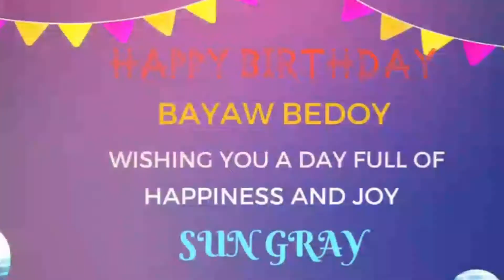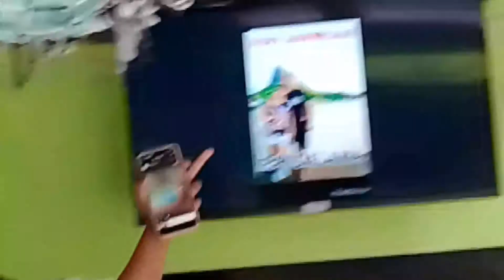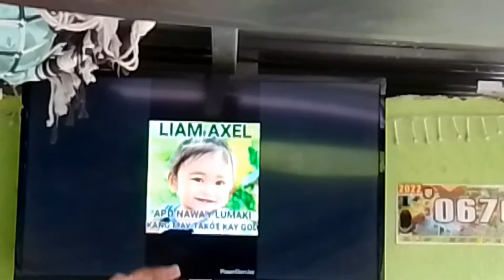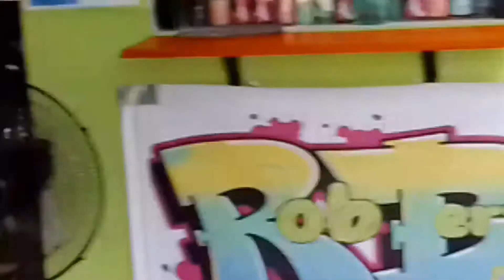BIRTHDAY PRANK WISHES part 2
Wishes from family... relative and friends foriegn and local